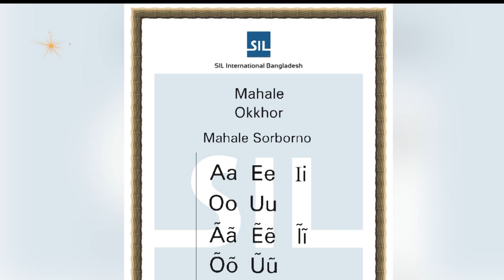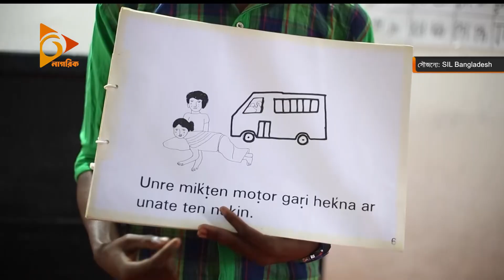ভাষা আছে, বর্ণমালা নেই | Nagorik News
ভাষা আছে, কিন্তু বর্ণমালা নেই। অর্থাৎ, আপনি যা বলতে পারছেন, তা লিখতে পারছেন না। কেমন বোধ হবে আপনার? অনেক জাতিগোষ্ঠীই রয়েছে, যাদের অবস্থা এমনই। বাংলাদেশের মাহালে সম্প্রদায়। সম্প্রতি, বেসরকারি উদ্যেগে, তাদের বর্ণমালার ব্যবস্থা হয়েছে। শিশুরা মাতৃভাষায় পড়তে লিখতে পারছে। এখন সরকারি উদ্যোগ এলে, পাল্টে যেতে পারে তাদের জীবনমান।